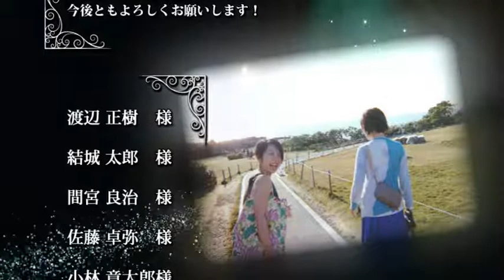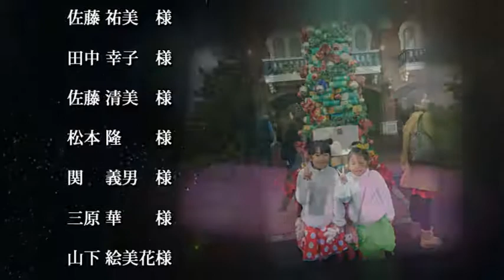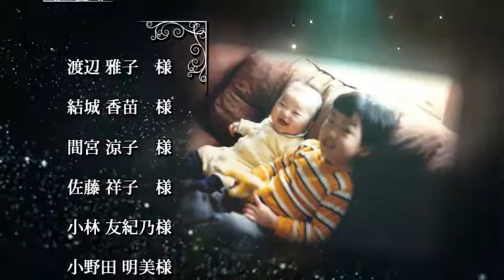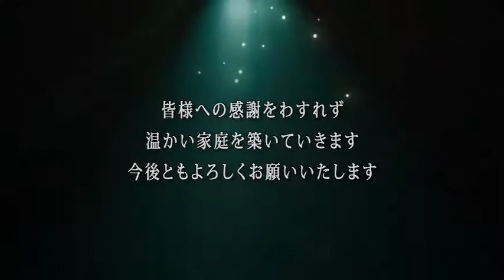エンディングムービー_エピローグ